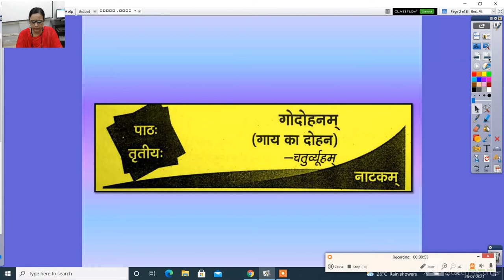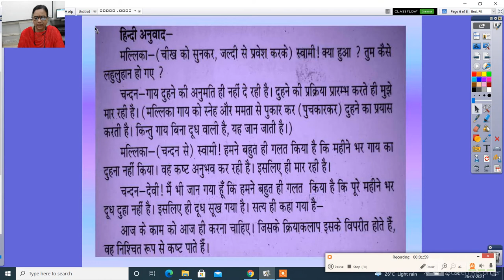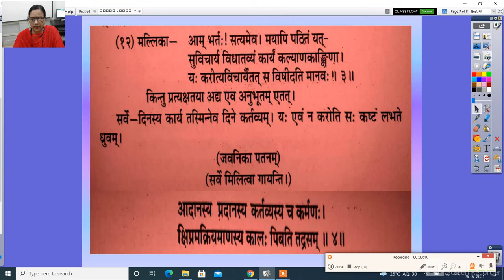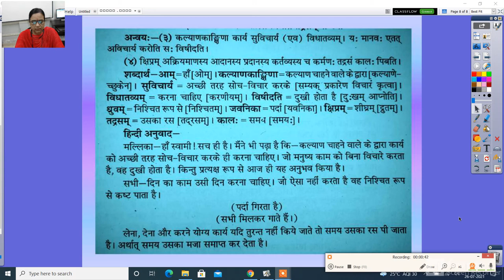कक्षा नवमी पाठ 3 गोदोहनम् 3